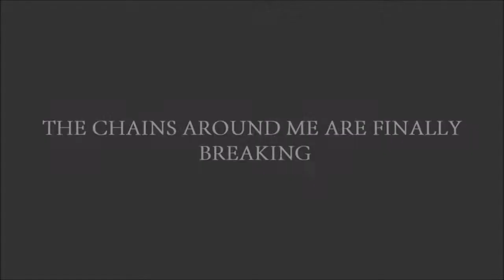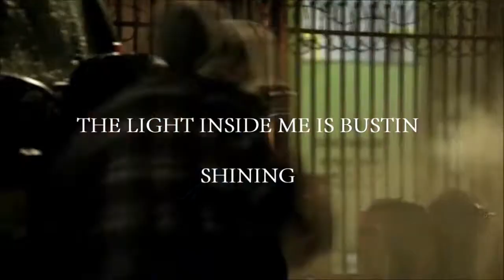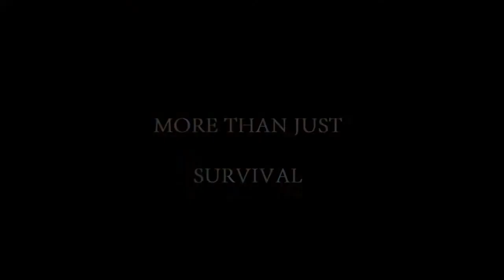Black Canary and Speedy - Revival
Fanvideo feito pela equipe Katie Cassidy Brasil, sigam nosso twitter @portalkcassidy e não esqueçam de dar uma olhada no nosso

Artist:
Selena Gomez